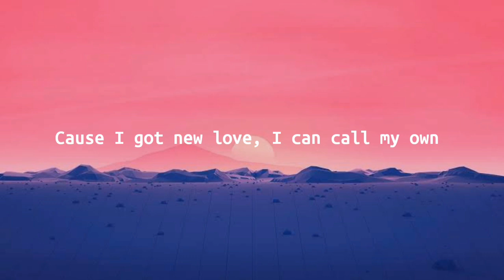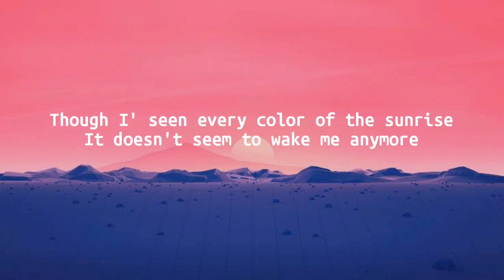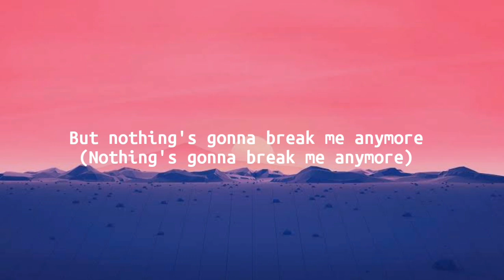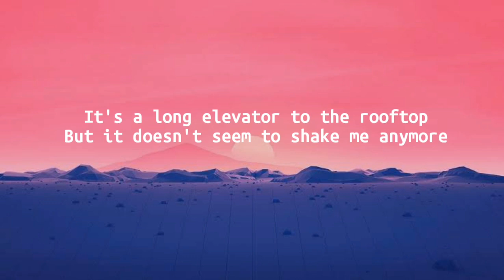Gabriela Bee - New Love (Lyrics)